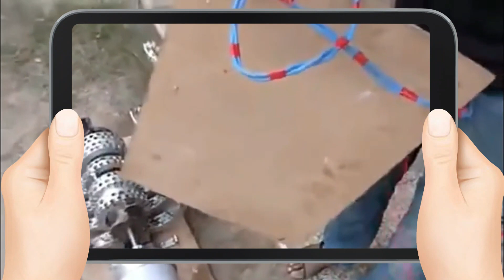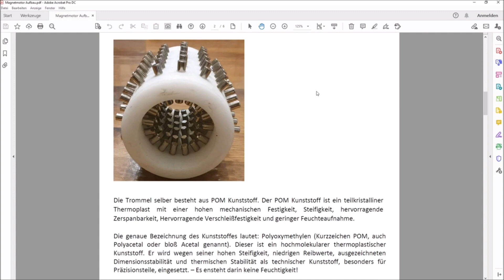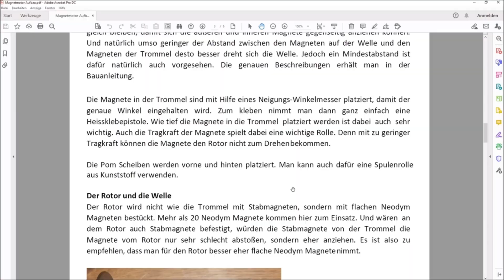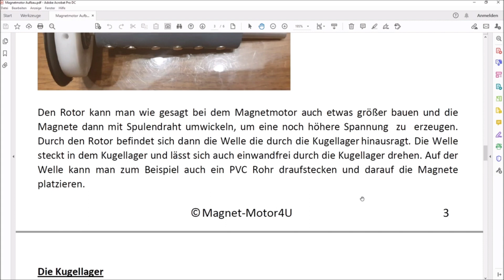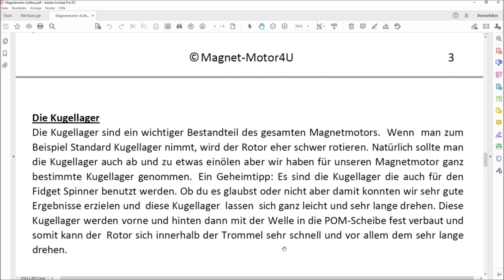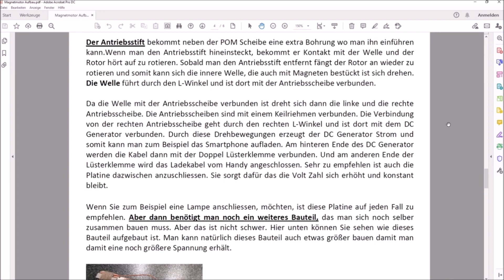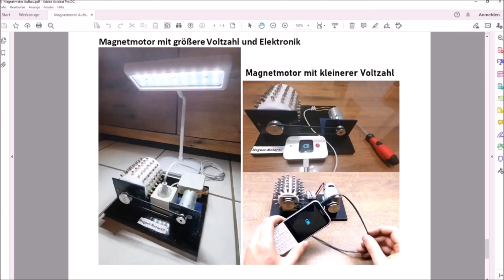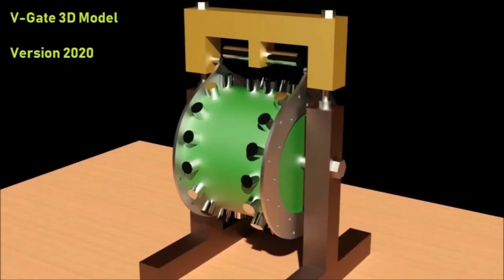Dein Magnetmotor, Aufbau und Funktion, Energie sparen, Strom selber machen siehe INFOBOX ▼▼↓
So gelingt Dein Einstieg in die Welt der Freien Energie* mit detaillierten Beschreibungen, Bildern, Bauanleitungen. Dein gratis Exemplar

FAKT#1
Die Erfindung existiert und ist real.
FAKT#2
Sie kann Ihnen helfen, freie Energie zu produzieren.
FAKT#3
Sie besitzt 3 anerkannte Patente.
FAKT#4
Diese Technologie kann die Welt verändern.
FAKT#5
Sie können ein Teil dieser Bewegung werden. Holen Sie sich jetzt die komplette Anleitung für den Bau eines Magnetmotor inklusive Videos, Schaltplänen, Materiallisten und Schritt für Schritt Erläuterungen.

60 TAGE GELD-ZURÜCK-GARANTIE von MagnetMotor
Die Bezahlung erfolgt durch das DigiStore24 System, welches weltweit die sicherste und zuverlässigste Zahlungsmethode Online ist. Dort kann man auch bei Unzufriedenheit innerhalb 4 Wochen von der Kauf-Rückabwicklung gebraucht machen, Fernabgabegesetz.